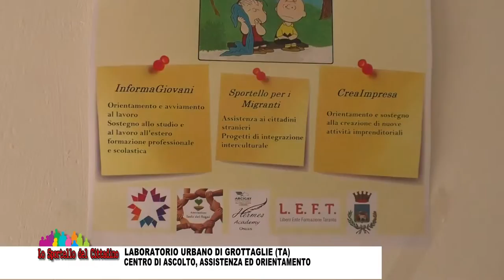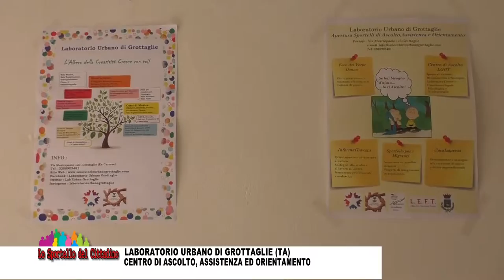Laboratorio urbano di Grottaglie (TA): centro di ascolto, assistenza ed orientamento